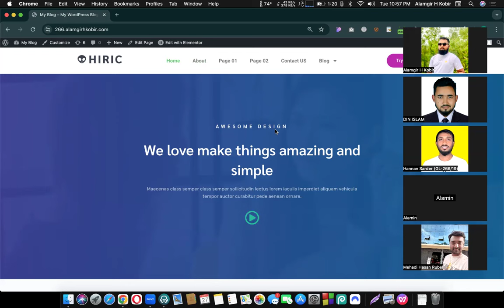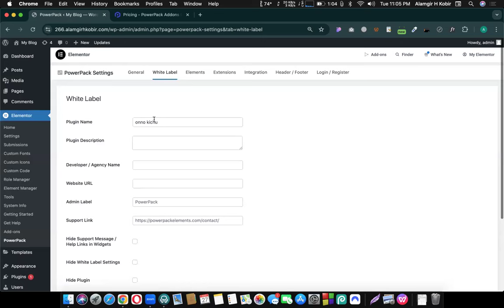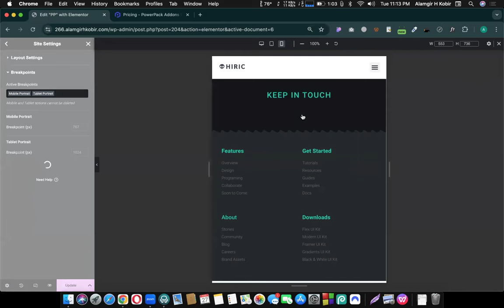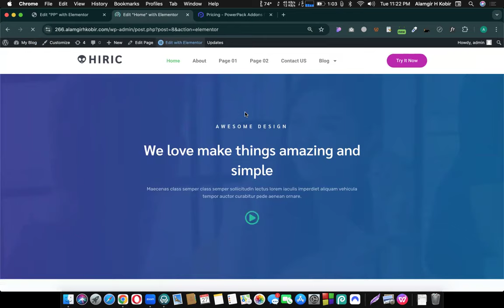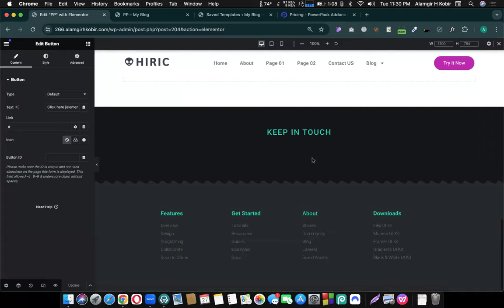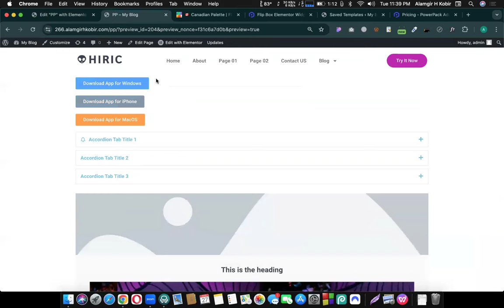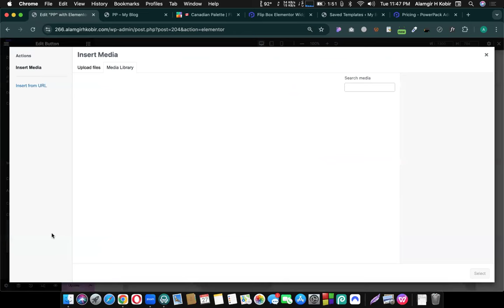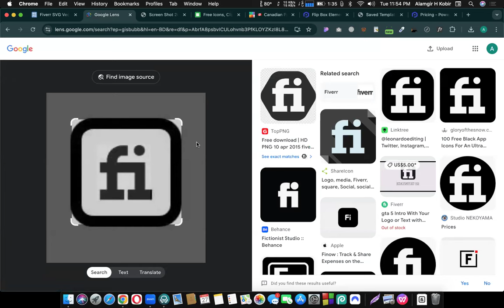build professional website using Powerpack addon for Elementor || Alamgir H Kobir